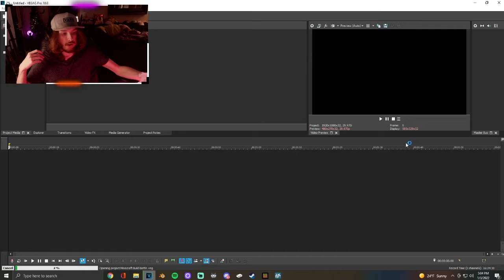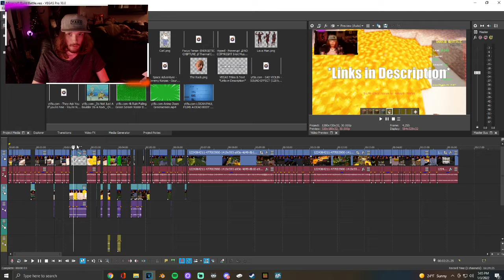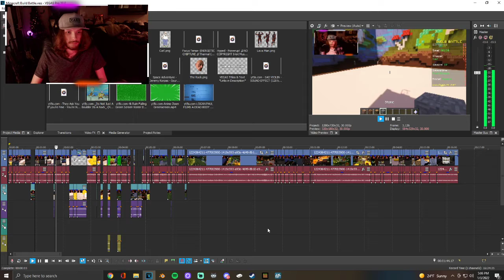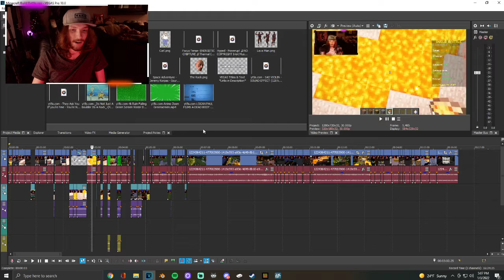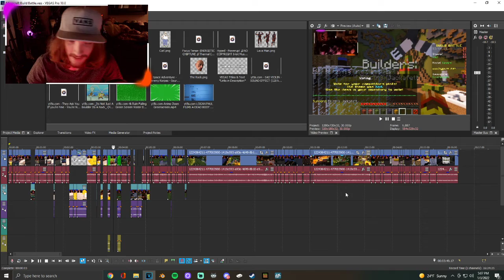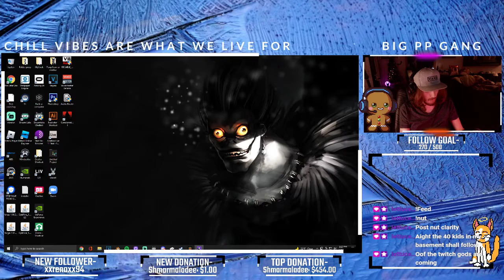Building A Stoner Shack On The Ocean! Pt6 | Building Epic PP Raft! | 1/2/22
The raft is now getting a huge increase in food completely solving the hunger problem within the game! We also sorted all of the chests we had laying around!

MORE CONTENT!

Charity Stuff!